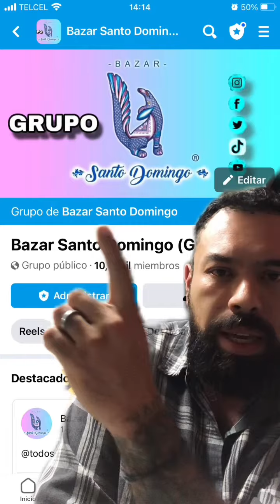únete al nuevo grupo de Bazar Santo Domingo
Nos eliminaron el grupo así que ya creamos otro y estamos de vuelta únete te dejo el link